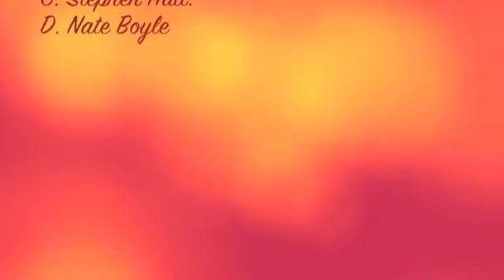Week in Wiffle(Week 4)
Week 4(bluejays edition)